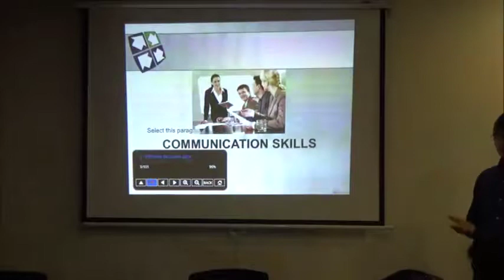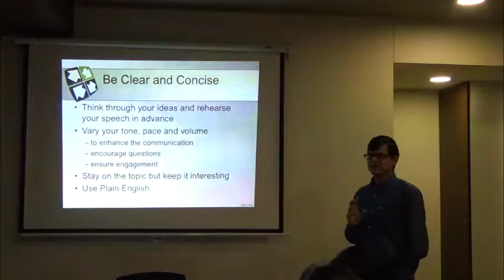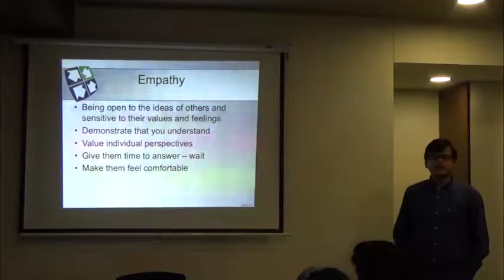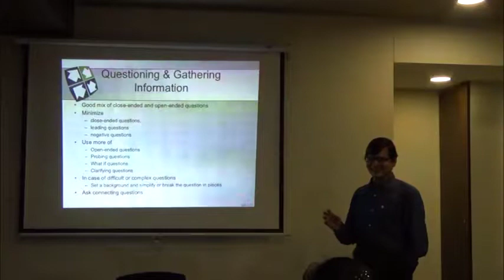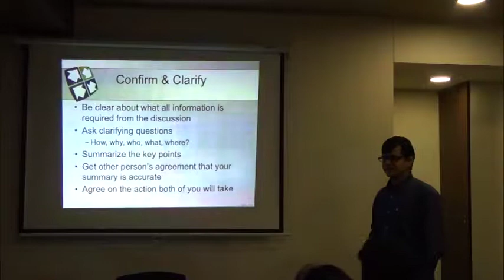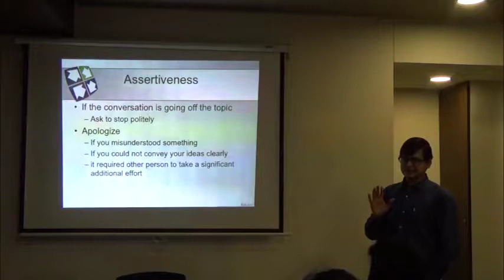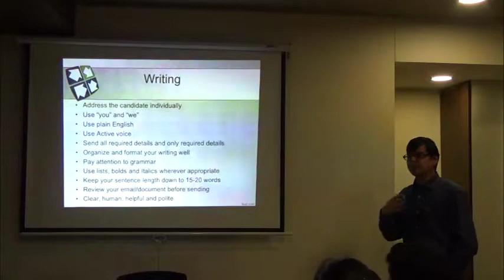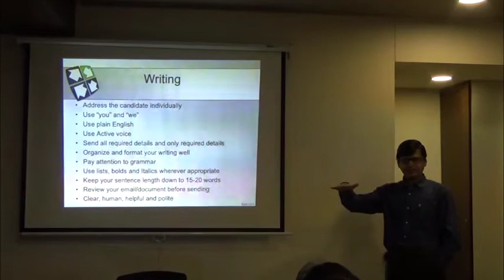Communication Skills in Recruitment